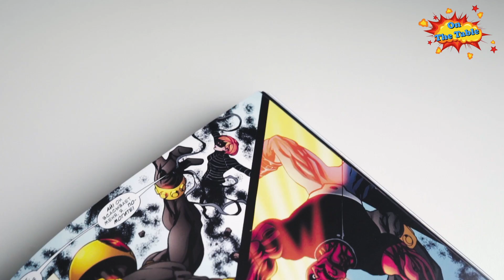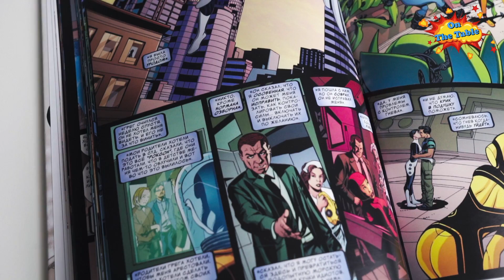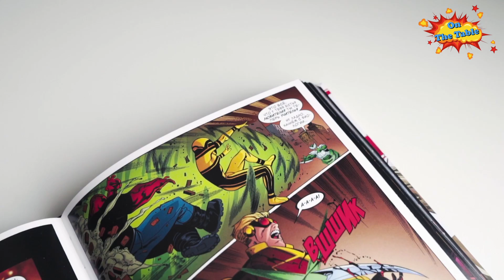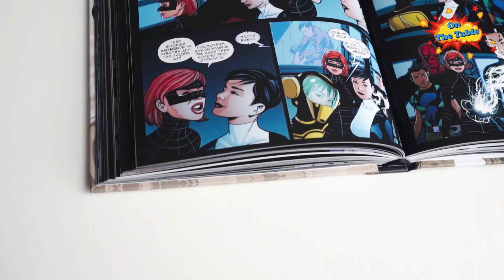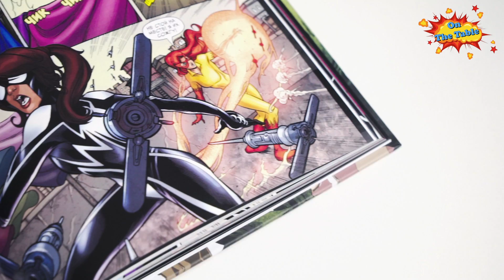Академия Мстителей. Том 1 (Avengers Academy. Vol.1)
На столе сегодня Академия Мстителей. Том 1
(Avengers Academy. Vol.1)
400 стр. Твердый переплёт.